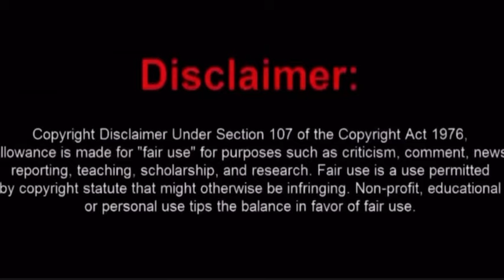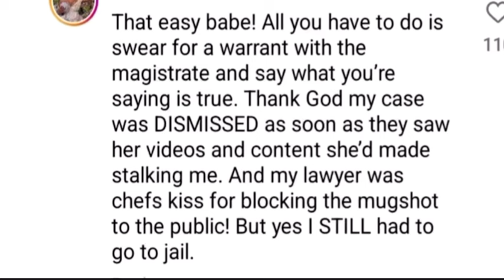LAMH:Stormi Steele Brags in comment case w/Ms Black Titanic dismissed+lawyer got mugshot removed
Hello Dbess squad! Please Join me as I discuss Hot Topics , Reality TV, Pop Culture, Breaking News, Trending News and more.

Everything discussed is for entertainment Pupose only and are my own opinion and everything is alleged 💖

I bring you commentary on relaity show/stars and whatever else is going on social media or these youtube streets

None of the information in these videos should be taken as facts and everything is alleged